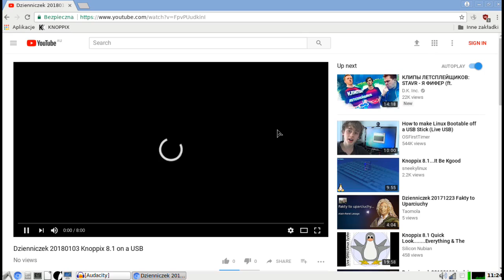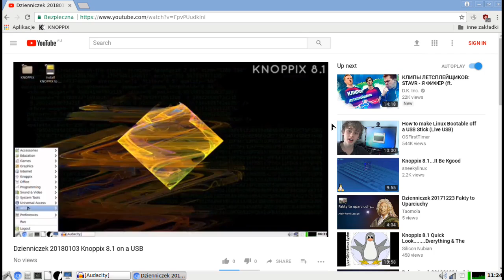Dzienniczek 20180104 Odpalamy Knoppix 8.1 z USB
Knoppix 8.1 znakomicie uzupełnia niewielkie braki Ubuntu Studio 17.04: gry, LibreOffice Impress, Draw i Base, edytor tekstowy Gedit, Compiz negatyw ekranu (Win+n), eBook-speaker, Electrum Bitcoin Wallet i kilka innych.